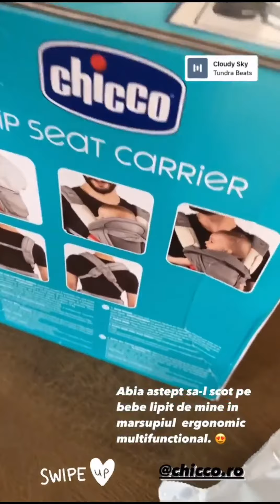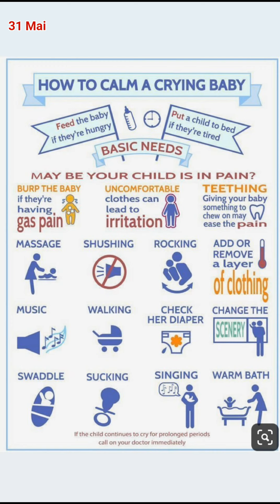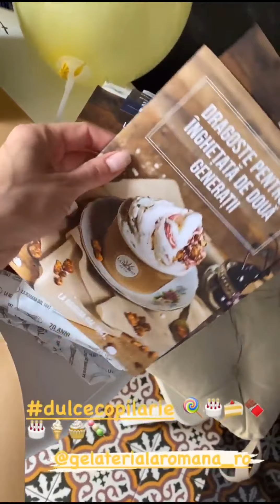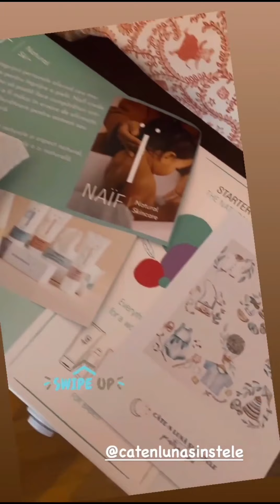Flavia Mihasan - 30.05-02.06.2021/Cadouri Chicco,Adinish,Gelateria La R(P)omana.\În oraș\Aquaswim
•• 30 mai - 2 iunie, 2021. La oglindă. Pomană, gratuități, marsupiu, reclamă Chicco. În living, cadouri, Caroliță. \ În oraș, plimbare în ploaie, cărucior dublu, reclamă Adinish. \ Aquaswim. În bucătărie. Cadouri Gelateria La R(P)omana. În sufragerie. Cadouri pentru Tudorică, reclamă Câte-n Lună și-n Stele. \ La munte.
7 iunie, 2021.